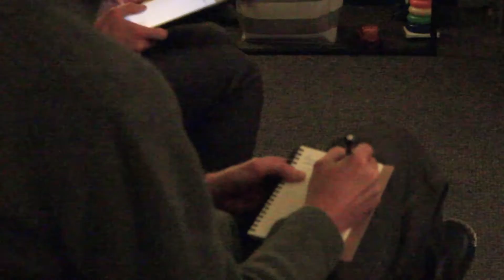Six-Week Wellness Activation Program - The School of Dan Tian Wellness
Are you ready to become your own best healer?  Join us! Registration